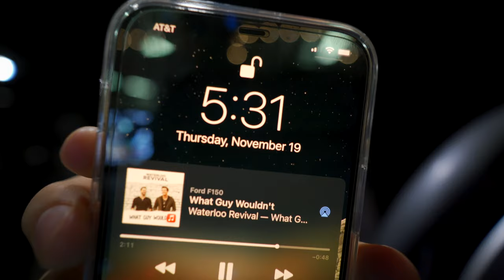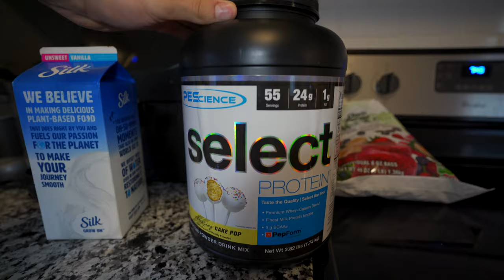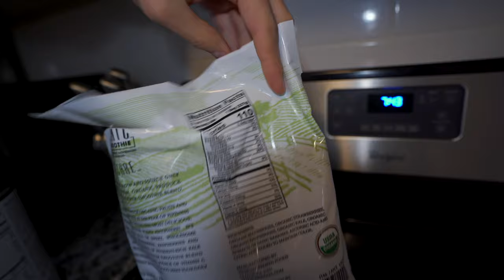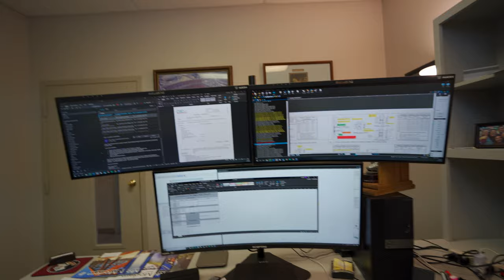Eating 2000 Calories a Day on a Cutting Diet (All meals and Macros Shown)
What does eating 2000 calories a day on a cutting diet look like? I'll show you my full day of eating and training: how I eat and train to end up eating 2000 calories while using weight and gaining muscle.